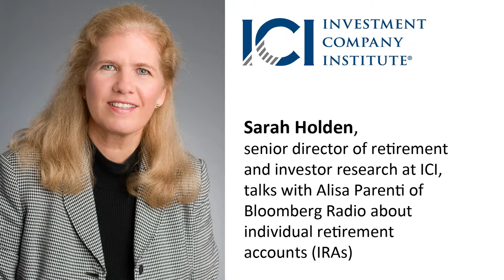ICI's Sarah Holden Discusses IRA Saving on Bloomberg Radio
Sarah Holden, senior director of retirement and investor research at ICI, talks with Alisa Parenti of Bloomberg Radio about individual retirement accounts (IRAs).

Alisa Parenti, Bloomberg anchor:

I’m Alisa Parenti at Bloomberg. We are joined by Sarah Holden with the Investment Company Institute. We’ve got a look at what taxpayers should be focused on down the wire here. Sarah?

Sarah Holden, senior director of retirement and investor research, ICI:

Tax time is the perfect time to think about opening an IRA or contributing to one if you already have one. There are already 44 million households that have about $9 trillion saved in IRAs and if you haven’t already joined them, you might want to consider opening one because you may actually be able to reduce your taxable income for last year.

Parenti:

You know, this is such an important piece because people don’t realize that when you think about cutting your taxes and different things you can do, this is something that I think goes unnoticed. Is that the case do you think?

Holden:

Yes, I think because I think it’s sort of a unique feature of the IRA, that you can actually contribute up until tax day and have it count as having occurred last year and so if you’re able to make a deductible contribution to a traditional IRA, you would actually be able to reduce your taxable income, which would reduce your tax bill.

Parenti:

What other suggestions do you have for people at this time?

Holden:

At this time, really, the thing to do is research whether you can contribute to an IRA. You have two choices there. There’s the traditional IRA and the Roth IRA.

With the traditional IRA you may be able to make a deductible contribution. If not, you can typically make an after-tax contribution. Once the money goes into that IRA, it grows inside the account and you don’t pay taxes on all of those reinvested dividends and earnings so it’s a great tax deal while you have the money in the IRA. With the traditional, when you reach retirement and you start taking money out, you do pay taxes as it counts as part of your income then.

Your other option would be to see whether you could do what’s called a Roth IRA and with a Roth IRA, it’s after tax money going in so it won’t impact your tax bill this year, but it will reduce your tax bill in years to come because again, when the money is inside the IRA, it continues to grow and compound without you paying taxes on those earnings, and with the Roth, in retirement when you take the money out, it comes out tax free because you pay the taxes upfront.

Parenti:

It’s interesting because, Sarah, I have a good friend who recently retired and she was talking about how happy she was that she had gone that route and I think people earlier in their careers are not mindful of this, that if you pay the taxes on it now, yes, it might be a hit earlier on, but that, boy, what a benefit down the road.

Holden:

Yes, so for each individual what you want to think about is what your tax rate is now versus what your tax rate will be in retirement. So we find many younger folks who are early in their careers like doing the Roth now because they are in a low tax bracket and then they will be able to take the money out tax free in retirement. The other thing to think about with the Roth versus the traditional is with the traditional, you must start taking the money out each year once you hit 70 and a half and so that is sort of even, small payments coming out.

With the Roth, there is no such requirement for you to start taking the money and because you don’t pay taxes on it as it comes out, if you were to have a big expense like you needed to fix your roof, you could take the money out of the Roth IRA and it wouldn’t impact your tax bill. So it gives you nice flexibility and between the two options, people can think about the timing of their taxes.

Parenti:

Are there any other points that you wanted to bring up?

Holden:

Just that it’s really easy to open up an IRA. If you’re a do it yourself type of person you could go online and look up the rules on the IRS website. You could go online to a mutual fund company or a discount broker and just set it up yourself. If you’re someone who would like a little bit more help, you could call a phone center rep and talk to them and they could walk you through the process of opening up the IRA or if you already have a financial adviser that you’re working with, they could help you as well. So there are many, many, many options and many, many places to open up an IRA and it’s a really powerful tool.

Parenti:

Thank you to Sarah Holden with the Investment Company Institute. I’m Alisa Parenti at Bloomberg.